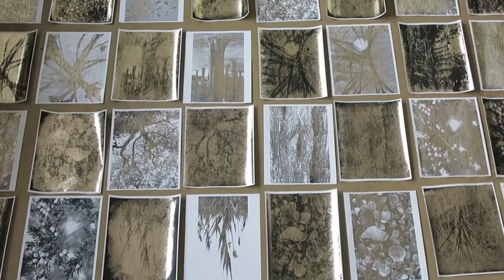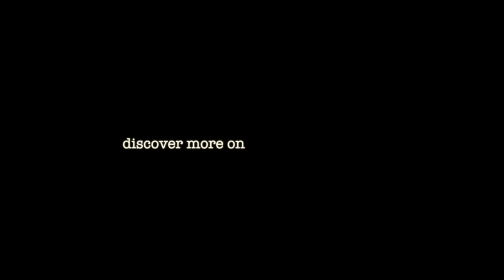Introduction to Collectors of R Gallery, Jeddah, Saudi Arabia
"The Collection" Group Exhibition
R Gallery, Jeddah, Saudi Arabia
May, 2017

About Bill Claps
Bill Claps lives and works in New York City. He is a visual artist, filmmaker and writer whose work comments on art history and language. Born in Glen Ridge, New Jersey, he earned a Bachelor of Arts at Harvard University, where he studied painting and art history. He studied painting and drawing at the Art Students League in New York and in Florence, Italy. His paintings and drawings have been presented in solo and group exhibitions in galleries, museums and institutions in the United States and Europe. In the United States: Salomon Arts Gallery (New York), Priska C. Juschka Fine Art (New York), Henry Gregg Gallery (New York), Rush Arts Gallery (New York), Aspen Fine Arts Gallery (Aspen, Colorado), Bendheim Gallery (Greenwich, Connecticut), Kismet Gallery (Westport, Connecticut), Exhibit Gallery (Tulsa, OK), International Club (Wellington, FL), Samuel Morse Museum, Pookeepsie, NY. In Europe: la Galleria Nazionale d'Arte Antica di Palazzo Corsini in Rome; Artgeneve, Geneva; Art Monaco; Evartspace, Geneva; Spazio Garibaldi 77, Milano, Gallery@1, Gstaad, Switzerland, Galerie 55 Bellechasse, Paris, R Gallery, Jeddah, Saudi Arabia, MOMA Tbilisi, Tbilisi, Georgia. Claps’ works are in private collections and foundations in the United States and Europe. He writes for Artspace.com and Exibart Magazine.